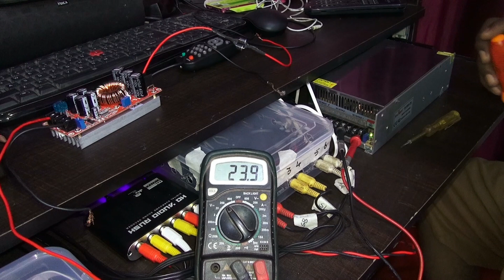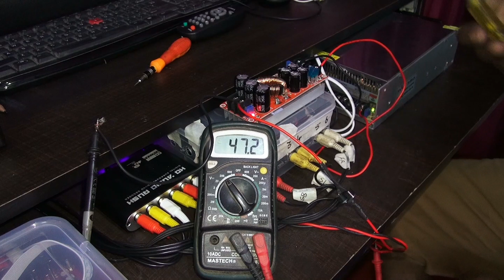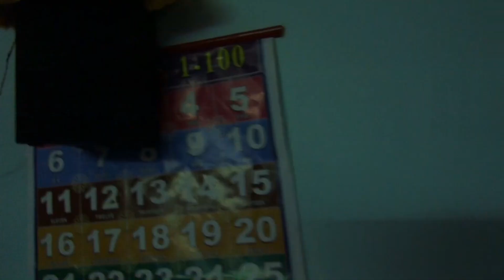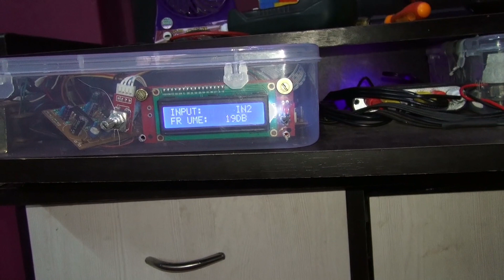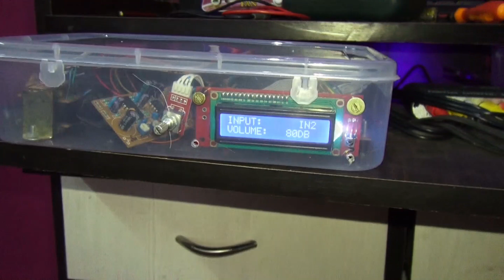DC Voltage booster for class D audio Amplifeire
Increase voltage 24 to 60 1200watt